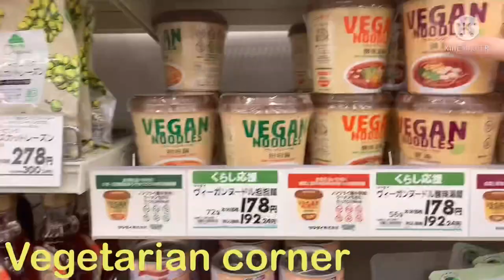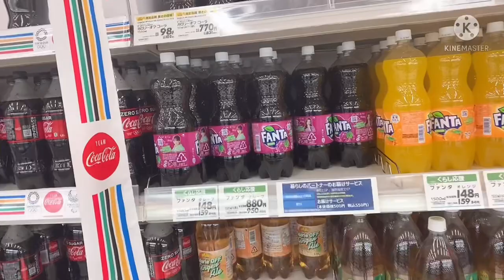Aeon mall jp shopping 🛍 vlog buy veggies 🍅 and fruit